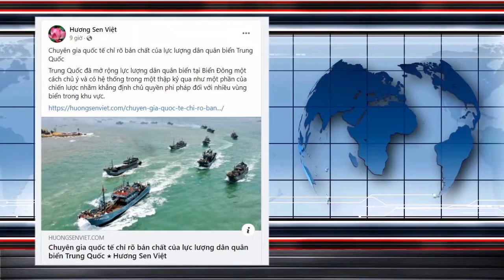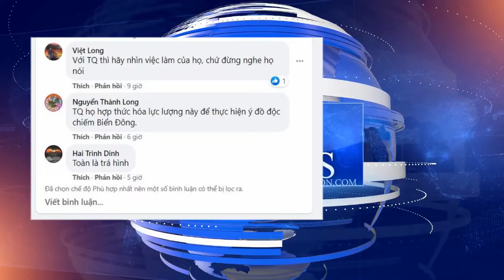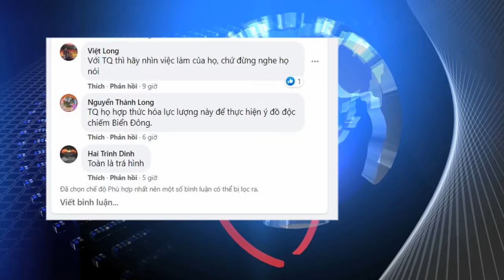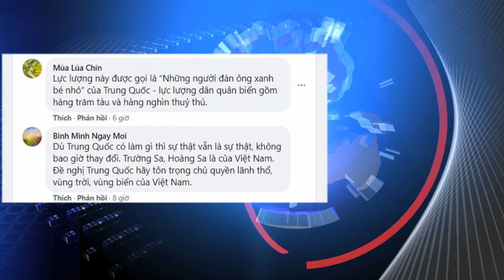Chuyên gia quốc tế chỉ rõ bản chất của lực lượng dân quân biển Trung Quốc